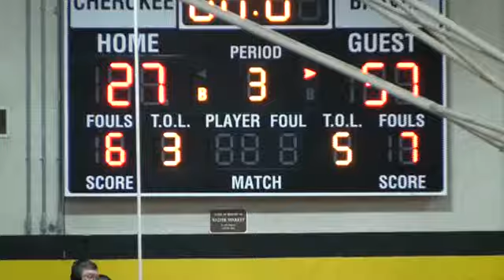Western Christian-Cherokee (December 9, 2011)